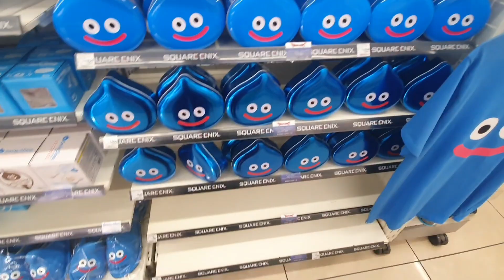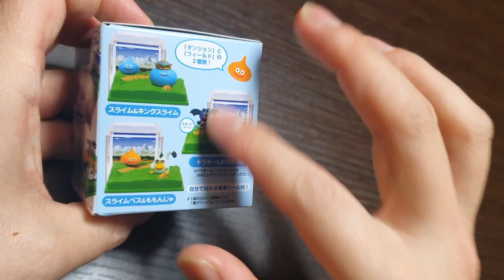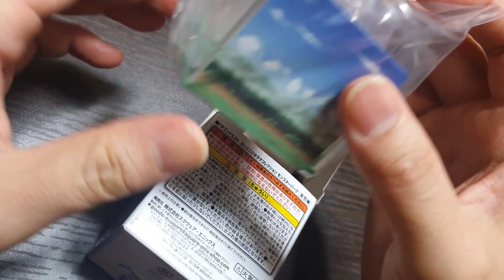드래곤퀘스트 편의점에 왔어요!! 제가 뭘샀을까요?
오늘 덴덴타운 갔다가 근처에 드래곤퀘스트 편의점 있어서 급작스레 들리게 됐어요! 참새가 방앗간을 그냥 지나칠수야 없죠^^ 가서 뭐하나 샀거든요ㅋㅋ 영상으로 직접 확인해보세요!! 고고고!